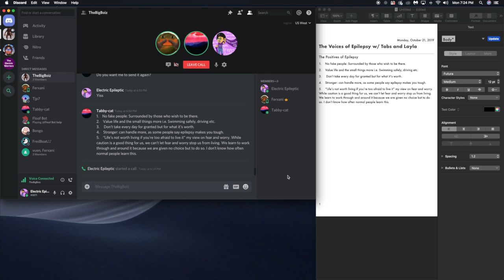The Voices of Epilepsy: The Positives of Epilepsy (Part 1)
What positives have you experienced during your journey with Epilepsy? My friends Tabs and Layla join me to talk about our positive experiences with Epilepsy and how it has changed our perspectives on life.